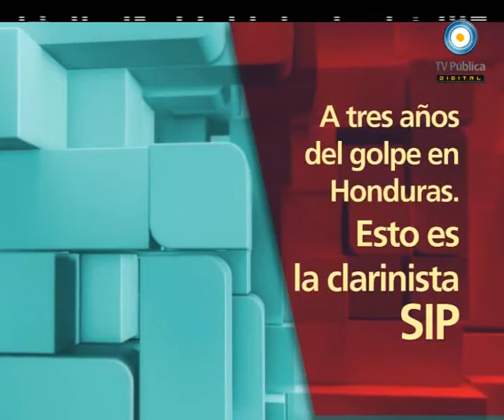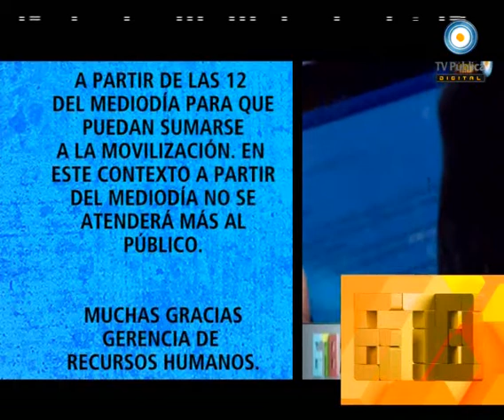678 - Homenaje a Badía por 678 - 29-06-12 (1 de 4)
Compartimos un sentido homenaje de 678 al locutor y conductor Juan Alberto Badía. Recorremos su trayectoria por la televisión y la radio con el recuerdo y cariño de sus compañeros de trabajo y de vida.